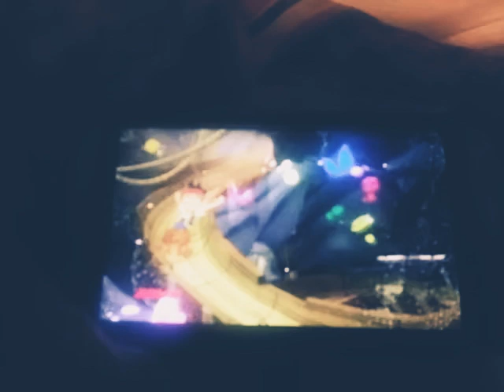December 25, 2020